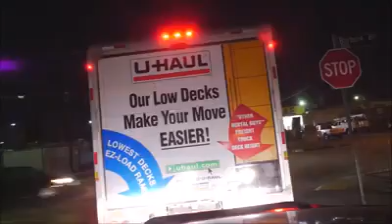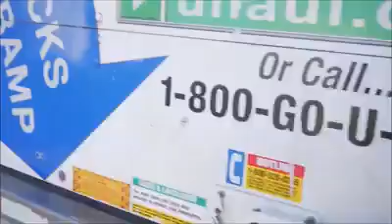don't ever try to steal a truck!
good lesson